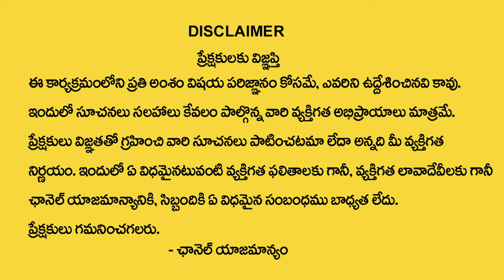Importance Of Masa Shivaratri 2024 | Masa Shivaratri Remedies | Dintakurthi Murali Krishna